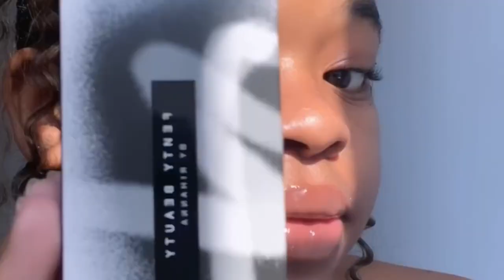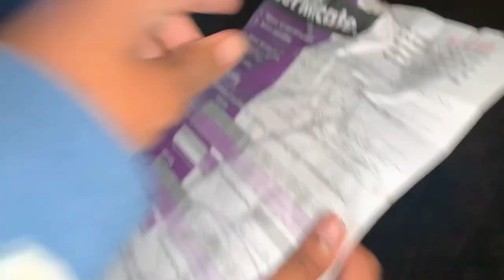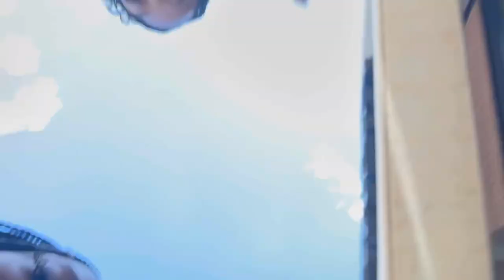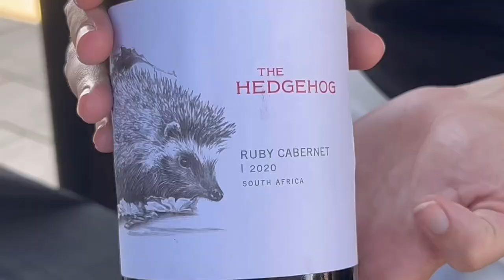vlogmas : Memories With Friends University edition